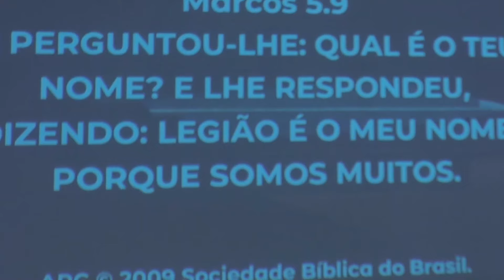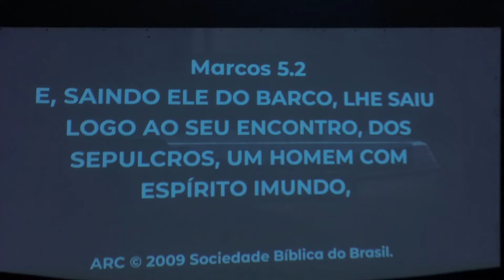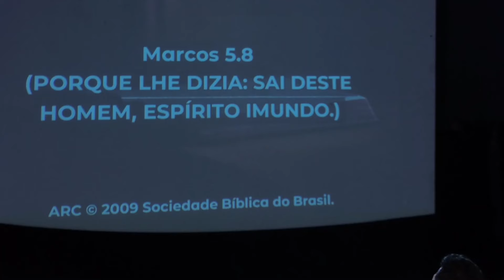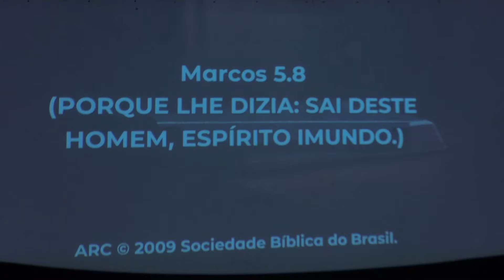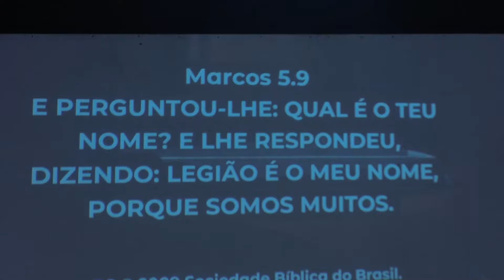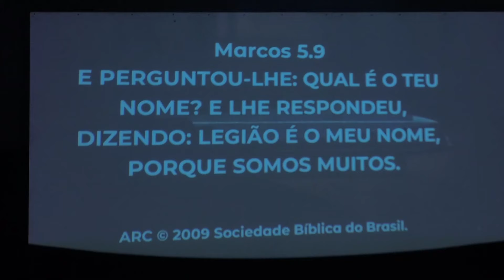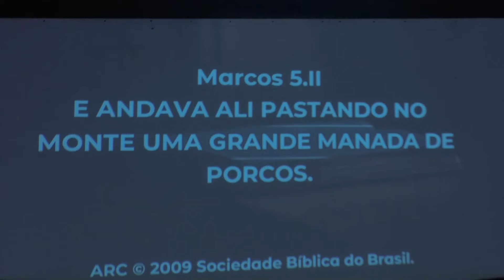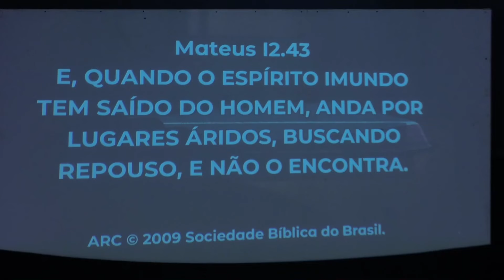Conheça Quem Você é Em Cristo | Tony Calado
DIZIMO E OFERTAS
Banco do Brasil
Ag: 5455-0
C.c.: 20536-2
CNPJ: 43862715/0001-66
Igreja verbo vivo para as nações.

Adquira o livro 1 “Pérolas Do Espírito” 2 "Profeta da Fé" e o ♪♫*•♪ CD Imersão aqui:

Milhares de pessoas têm sido transformadas para manifestarem Cristo no poder do Espírito Santo, aqui você ouve Deus e aprende a ouvir a Deus por ti mesmo. Mergulha nas profundezas de Deus.

Profeta Tony Calado